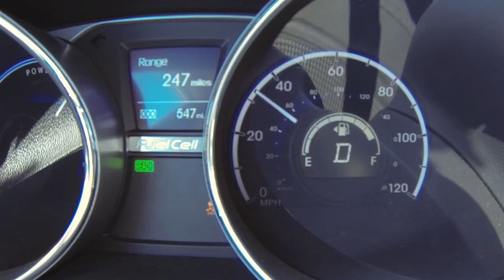Hyundai Tucson movido a hidrogênio bate recorde de velocidade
O Hyundai Tucson (ix35, no Brasi) movido à célula de combustível bateu o recorde de velocidade para um veículo de produção a hidrogênio. O SUV elétrico atingiu os 152,3 km/h (94,6 mph) no Lago Seco de Soggy, na Califórnia (EUA). O Tucson Fuell Cell tem dois motores elétricos e pode rodar por até 427 km/h (265 milhas) com um tanque de hidrogênio. O modelo está disponível apenas no Sul da Califórnia